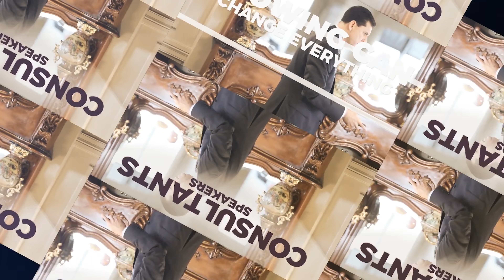China’s Dominance of the Moon, a Forgone Conclusion??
China will mine the moon for a rare element to use in nuclear fusion but doing so may violate international law. In this video we answer the following:
 1)  Is a new space race between China-US on?
 2)  Can/Will China-Russia cooperation in space be successful?
 3)  How accessing Helium-3 be a game-changer?
 4)  Could space race trigger military confrontation between US- China/Russia?
One thing is sure: The first race was basically about reaching space itself in short-lived missions. However, today race could be about mankind establishing a long-lasting physical presence in space and, more worryingly, the militarization of earth’s periphery.